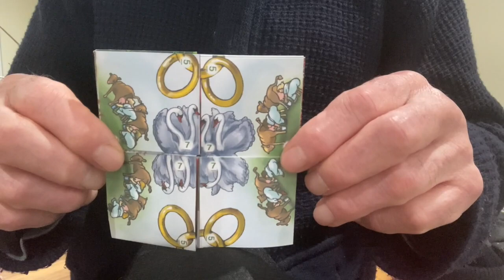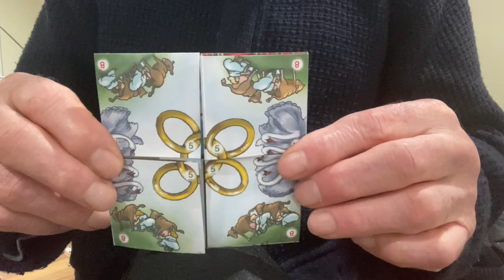Tetraflexagonical 12 days of Christmas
I hope you enjoy this card.
The tetraflexagon is a really simple paper fold with a really startling secret hidden inside. The 12 individual images that emerge defy anyone's expectations again and again. The tetraflexagon, as well as other flexagons, was invented around 1939 at Princeton University, by Arthur Stone and his companions. Enjoy.